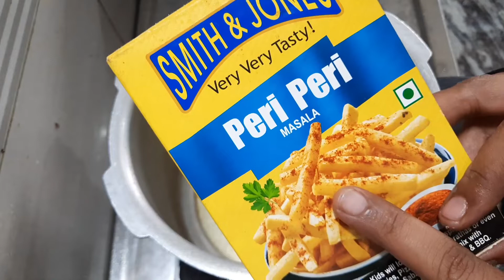popcorn from raw corn on stovetop |home made popcorn in 2 minutes |sipmly popcorn evening snacks